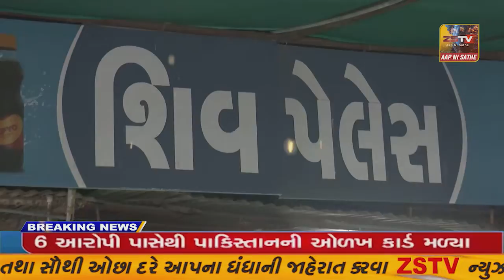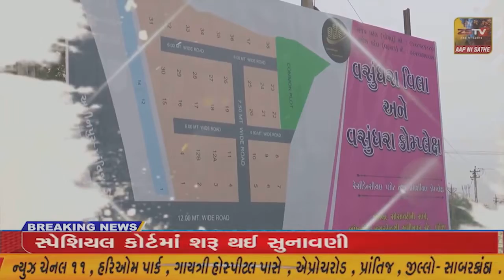SUPER​​​​​​FAST​​​​​ NEWS SUPER​​​​​​FAST​​​​​ NEWS#ZSTVNEWS//